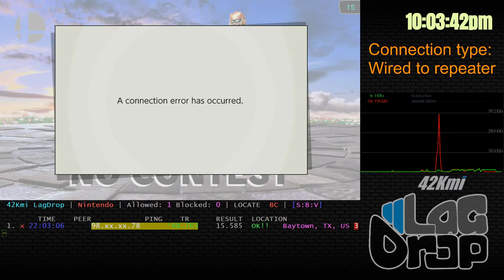SmashBros - 2020-08-29 - 8.1.0 - Ekko [Baytown, TX, US] lag